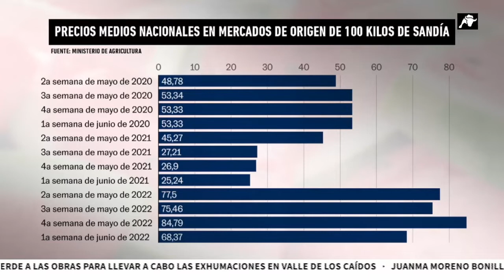Sánchez, del timo de 0,20 € al de 5% de IVA